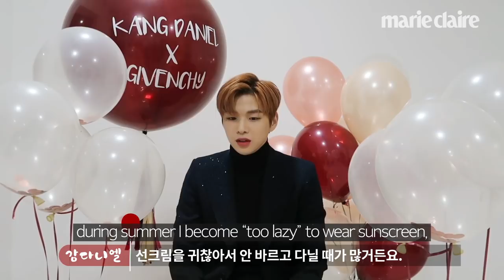강다니엘 팝퀴즈, 보기 전에 모두 심장 부여 잡으세요 / POP QUIZ With KANG DANIEL _ 마리끌레르 팝퀴즈 (Eng Sub)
*본 콘텐츠는 지방시뷰티 제작비 지원을 받아 제작되었습니다*
강다니엘이 지방시뷰티 에서 가장 사랑하는 아이템,
다니티 에게 추천하는 립스틱 색!
일어나서 가장 먼저 하는 일 등 정말 TMI 넘치는
강다니엘 팝퀴즈.
참고로 편집하던 마인턴은 심장이 터졌다고 합니다.
심장 부여잡고 보세요.
책임 못지니까.

P.S.: 참고로 영상은 이게 끝이 아니에요. 아직 두 개 더 남았어요.